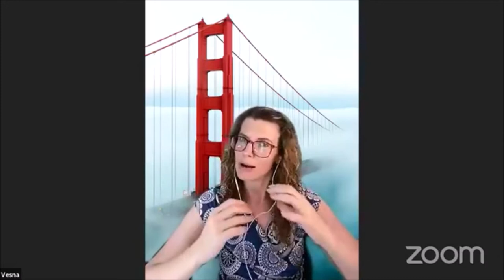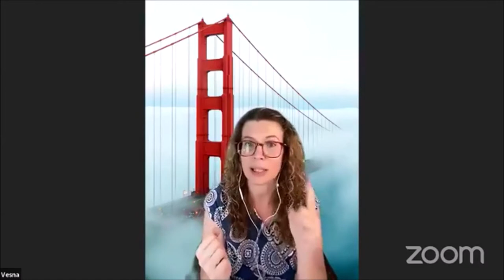4 LAWS OF MARRIAGE | HOW TO HAVE A HAPPY MARRIAGE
4 LAWS OF MARRIAGE | HOW TO HAVE A HAPPY MARRIAGE

Any couple can enjoy marriage. It is possible for you to start enjoying marriage. Watch this video and give us feedback.